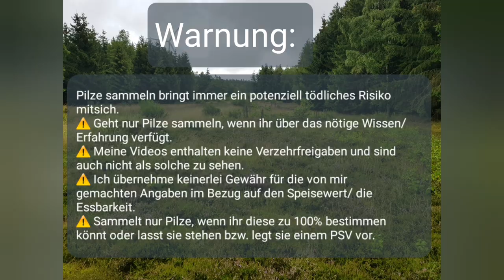Pfifferlingseskalation - Pilze sammeln Ende August 🍄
Moin Leute,
auf dieser Tour (26.08) ließen sich massenhaft Amytistschuppige Pfifferlinge finden, aber seht selbst. viel Spaß mit dem Video!

Wichtig!
Pilze sammeln bringt immer ein potenziell tödliches Risiko mitsich.
⚠️ Geht nur Pilze sammeln, wenn ihr über das nötige Wissen/ Erfahrung verfügt.
⚠️ Meine Videos enthalten keine Verzehrfreigaben und sind auch nicht als solche zu sehen.
⚠️ Ich übernehme keinerlei Gewähr für die von mir gemachten Angaben im Bezug auf den Speisewert/ die Essbarkeit.
⚠️ Sammelt nur Pilze, wenn ihr diese zu 100% bestimmen könnt oder lasst sie stehen bzw. legt sie einem PSV vor.
⚠️ Pilze lassen sich nur anhand einer individueller Merkmale bestimmen - vertraut nie auf irgendwelche Hausregeln, etc. !!!

Du suchst einen Pilzsachverständigen (PSV) in deiner Nähe? Dann schau hier nach